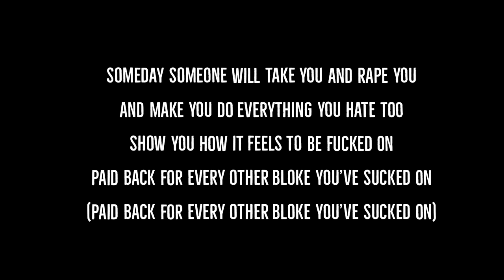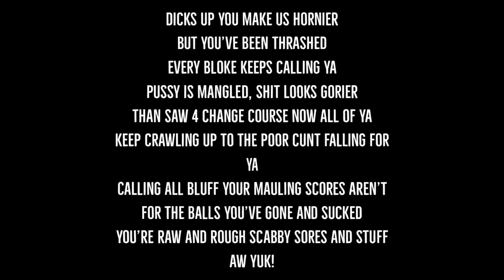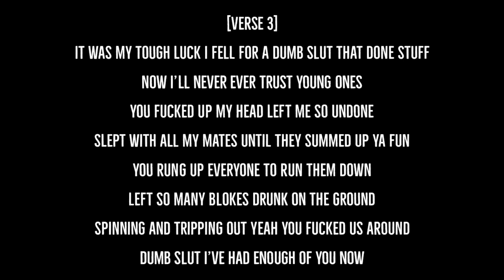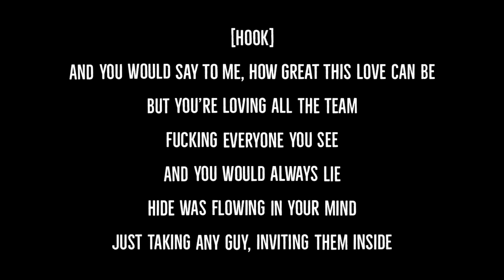Cheap Sober - Evil Bitch (Lyrics)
Cheap Sober
Evil Bitch
Gone Unnoticed